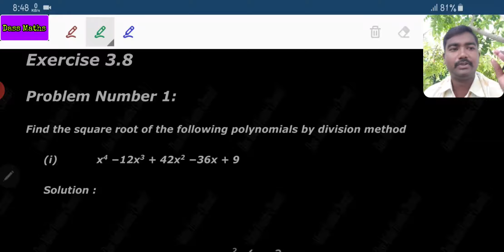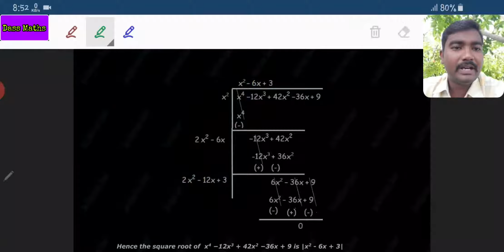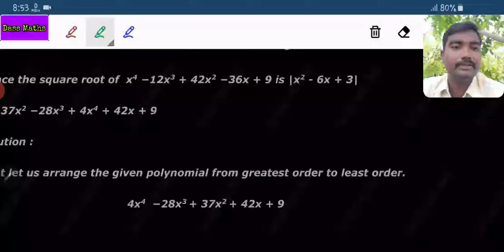Ex 3.8 P.No.1 part-1 for 10th maths ch 3 by Dass Maths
Ex 3.8 P.No.1 part-1 for 10th maths ch 3

Ex 3.8 P.No.1 part-2 for 10th maths ch 3:-

Basics :-